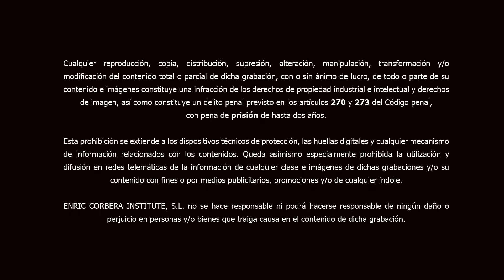Herencias Emocionales 💭 Conferencia Enric Corbera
Esta conferencia es una invitación a mirar nuestras vidas sin juicio, a darnos cuenta de que nuestra forma de ver el mundo y, en consecuencia, cómo pensamos y actuamos ante lo que nos sucede, está influenciada por nuestras herencias emocionales.

00:00 El gimnasio de la mente
04:44 No tenemos razón
11:00 ¿Qué es lo que más me molesta?
14.48 Invertir el pensamiento
19:15 Los secretos
22:30 La oveja negra
26:35 El inconsciente
31:32 Las lealtades familiares
36:03 El problema de las lealtades familiares
43.20 Cuando comprendes, te liberas
45.40 La herencia familiar
50:07 El mandato familiar inconsciente
55:14 La epigenética
58:35 Inteligencia emocional
01:04:53 Todo tiene una razón de ser
01:07:47 Recapitulación
01:10:08 Reescribir la historia

Esta observación consciente nos permite cuestionar nuestras creencias y nuestras “verdades”, comenzar a desidentificarnos de lo que “creemos que somos” para descubrir quiénes podemos llegar a ser. Siempre tenemos el poder de elegir de nuevo.

Si deseas saber más sobre la Bioneuroemoción® accede a nuestra página web